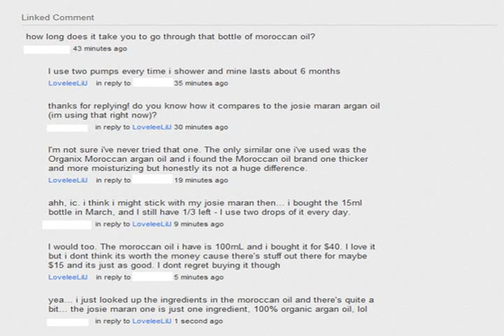amarixe what's in my purse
Google cosmetics to buy amarixe what's in my purse